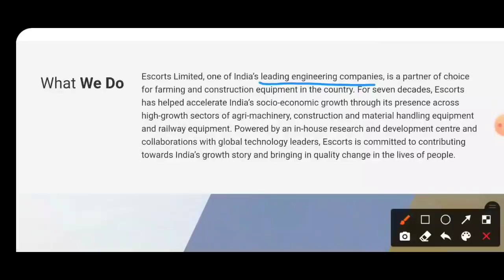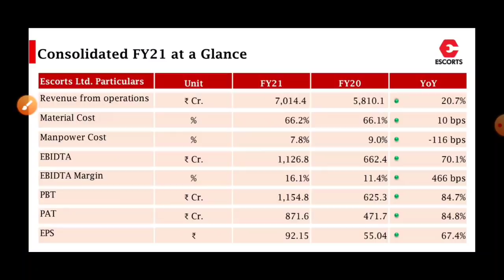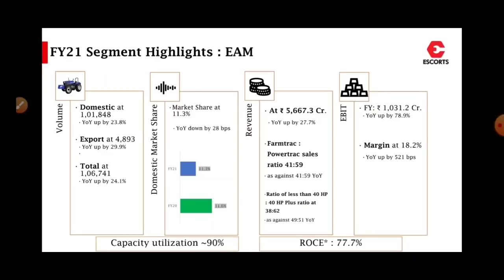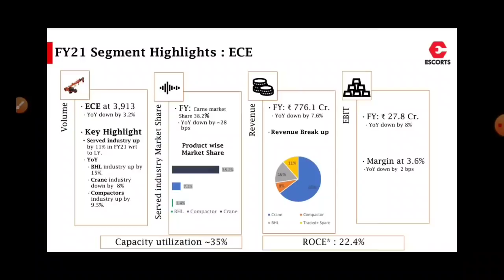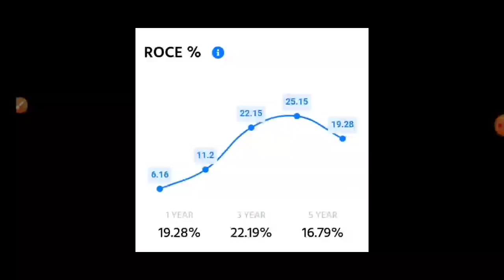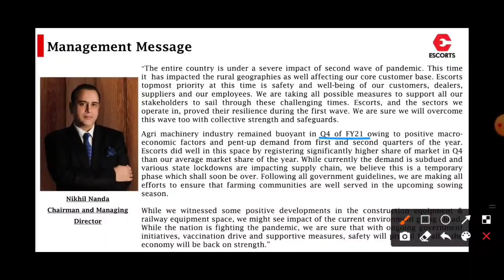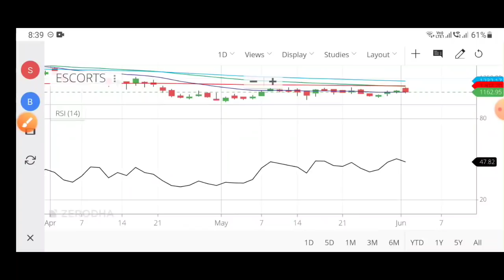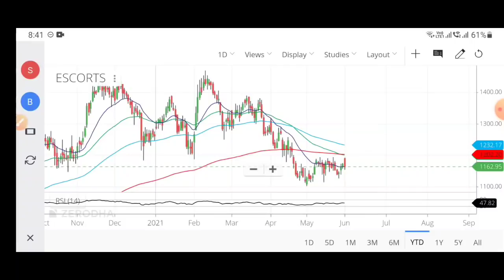Escorts- Multibagger?💰Escorts Share Analysis | Escorts Fundamental Analysis | PFP Escorts